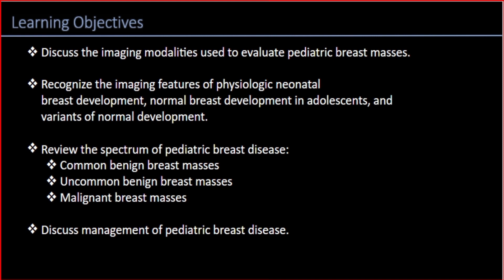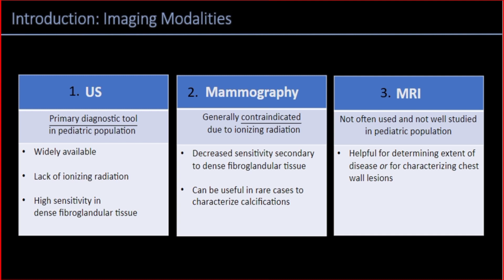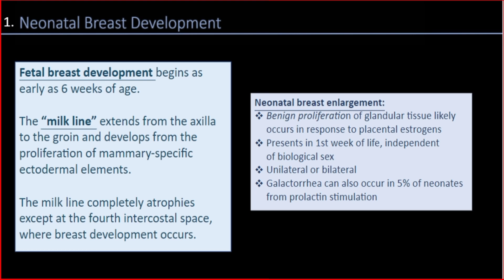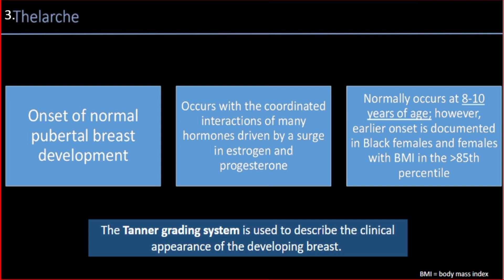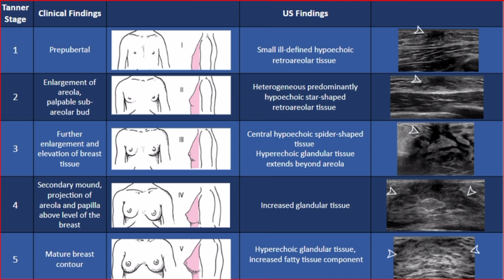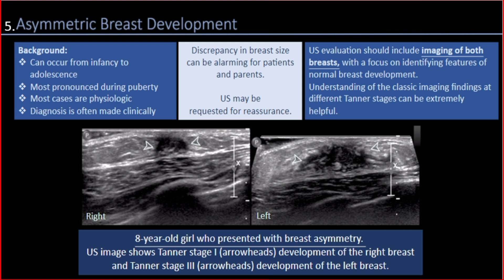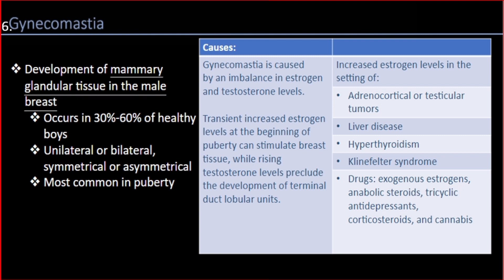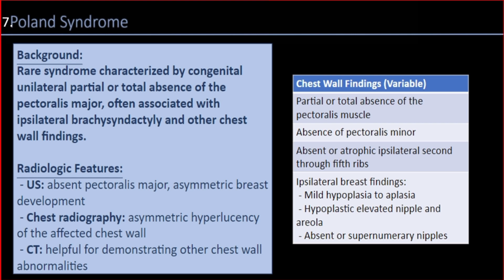Imaging of pediatric breast PART 1